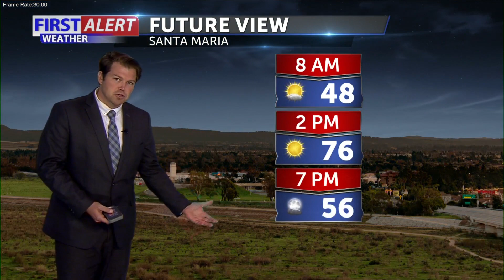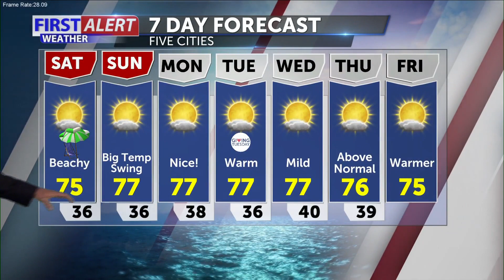70s sunny and a fantastic Thanksgiving Weekend for the South and Central Coasts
70s sunny and a fantastic Thanksgiving Weekend for the South and Central Coasts